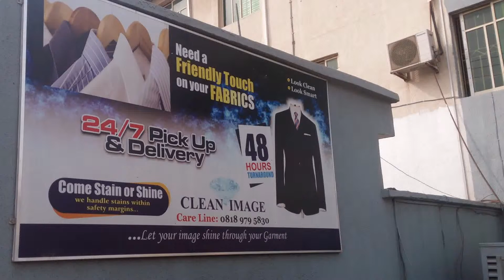mafoluku shodi outing